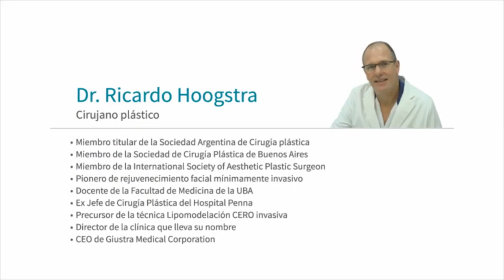Transconjunctival blepharoplasty laser and rich plasma (19054b)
Eyelid Surgery and Circles

According to the experience of Dr. Ricardo Hoogstra, removing skin from the upper eyelid generates a decrease in eyebrows in most patients, creating a sad, tired and aging look.
Dr. Ricardo Hoogstra rejuvenates the eyelids using Laser technology, which leaves no scars, does not remove skin and prevents the unnatural results and complications of conventional surgeries.

Laser-assisted eyelid surgery has the following advantages:

* Does not leave scars
* Faster recovery
* Natural results

Additional benefits: Afterwards, a panfacial carbon dioxide laser treatment can be performed to rejuvenate the forehead, nose, face and neck.

Laser-assisted transconjunctival blepharoplasty is performed without cutting skin or muscles (unlike the conventional technique) resulting in a natural rejuvenation with less edema and bruising.

Dr. Hoogstra has specialized in this procedure at the Mayo Clinic (USA) in 1994 and from that moment to the present he has treated hundreds of patients and has transmitted his knowledge in congresses both in Argentina and abroad.

Dr. Ricardo Hoogstra has specialized in minimally invasive facial rejuvenation, has developed personal techniques that avoids removing skin and leaving scars.
Dr. Ricardo Hoogstra believes that removing skin from the eyelids is old or leaves unnatural results in many patients.
Dr. Ricardo Hoogstra thinks that the complications of eyelid surgeries, unsightly scars and unnatural results can be avoided if we stop removing skin from the eyelids and use laser technology.

Dr. Ricardo Hoogstra does not remove skin from the upper eyelids, makes a minimal incision that is not sutured through which he takes out the bags and rejuvenates all the skin of the eyelids using Carbon Dioxide Laser.

Dr. Ricardo Hoogstra rejuvenates and tightens the upper eyelid skin using C02 fractional laser technology and reposition the forehead, eyebrows and eyelids with video endoscopic techniques.

The rejuvenation of the eyelids with the technique developed by Dr. Ricardo Hoogstra represents a scientific-technological advance that would avoid many of the complications and unnatural results that we see today with conventional surgeries.

Patients from all over the world travel to their clinic in the city of Buenos Aires to receive the benefits of these new procedures.

Hoogstra Medical Centers
Headquarters in Belgrano, Caballito and Pilar - Buenos Aires
Online consultations and shifts

Dr Ricardo Hoogstra:
Plastic Surgeon; Full member of the Argentine Society of Plastic Surgery; of the Society of Plastic Surgery of Buenos Aires; of the International Society of Aesthetic Plastic Surgeon; pioneer of minimally invasive facial rejuvenation; Professor of the Faculty of Medicine of the UBA; Former Head of Plastic Surgery at Hospital Penna; Precursor of the invasive ZERO Lipomodelation technique; Director of the clinic that bears his name.